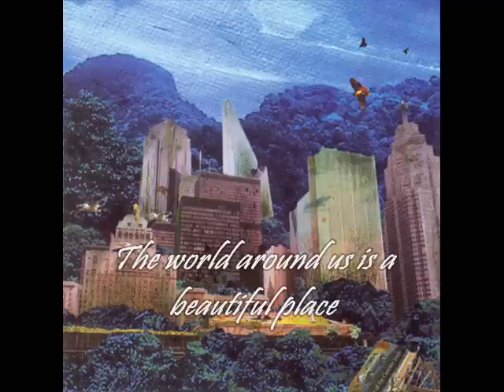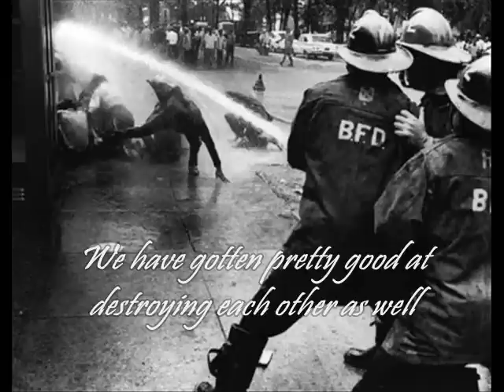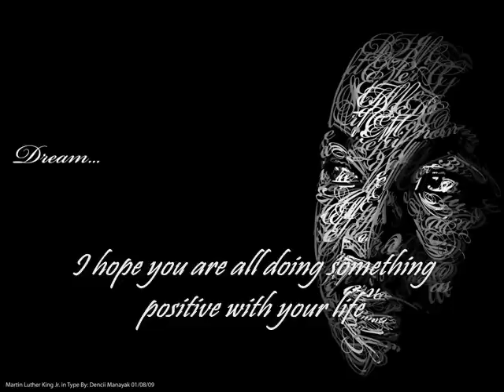Buckethead - Too Many Humans (Population Override)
Buckethead - Too Many Humans  Album: Population Overide
This is the heaviest video I have made so far , but Buckethead is right. There are Too Many Humans or atleast to many ignorant ones. I am not an animal rights activist or anything like that , but when you look at the world around you , you have to be a little bit disgusted with a lot of it.